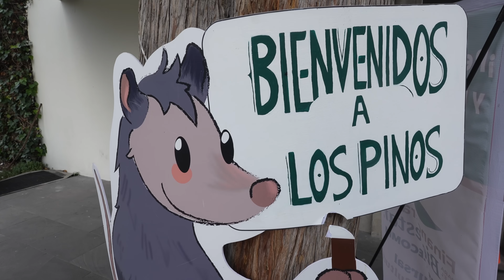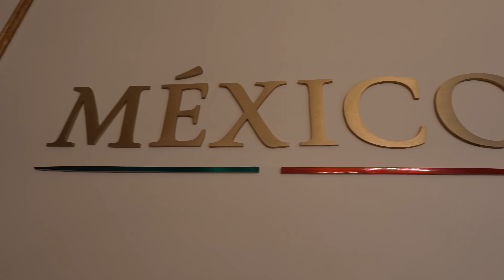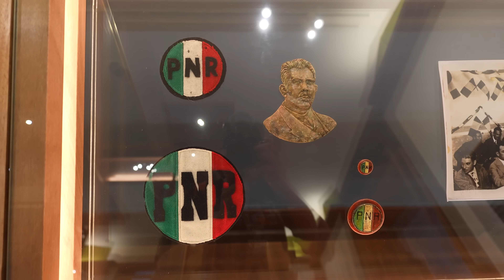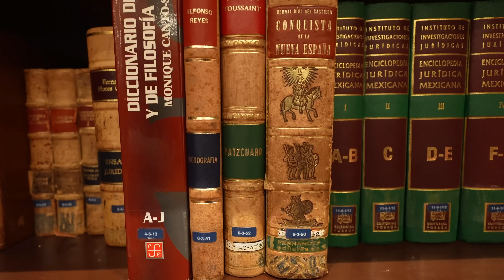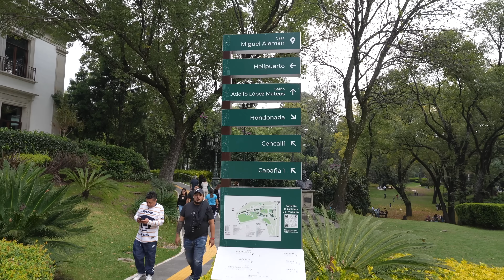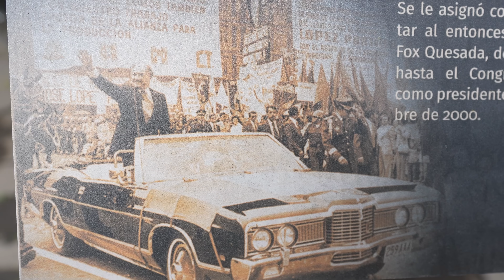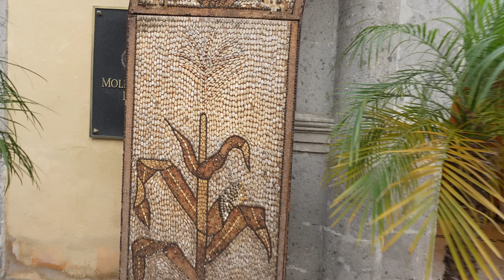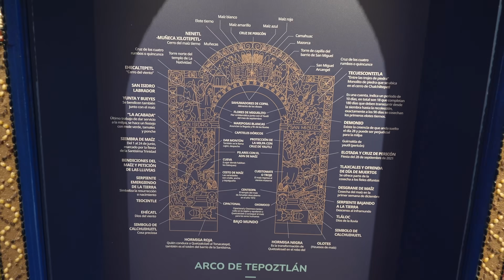😱 PAPÁ RUSO NO PUEDE CREER QUE ASÍ VIVÍAN LOS PRESIDENTES en MÉXICO 🇲🇽